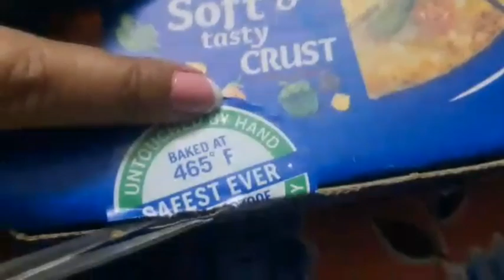Domino's Chicken Pizza And Domino's Cheese Pizza